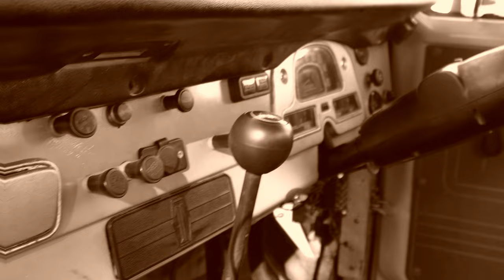Toyota HJ45: An Iconic Classic Truck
In this trip we collect one of Toyotas most Iconic vehicles, its an absolute honour to be able to own a slice of the history which helped build our country to what it is today.

Introducing HARLOT Th3boonies very own, Toyota Landcruiser HJ45 series 2H.

Follow along as we restore this piece of history to a better version of herself.